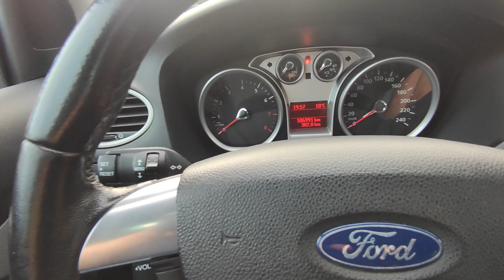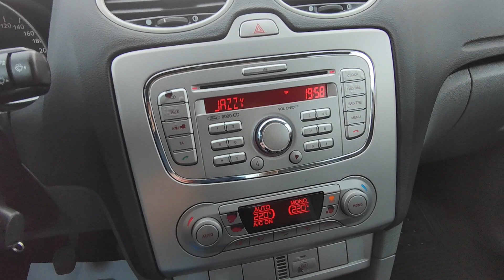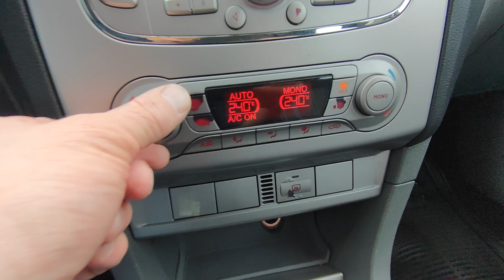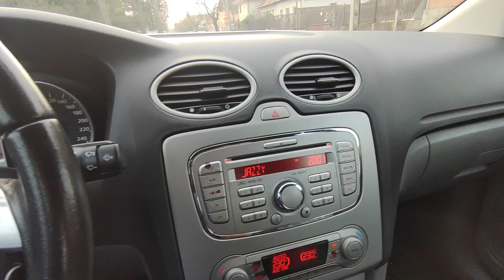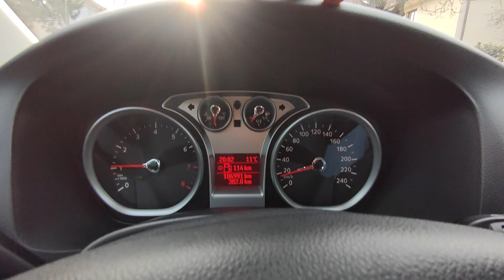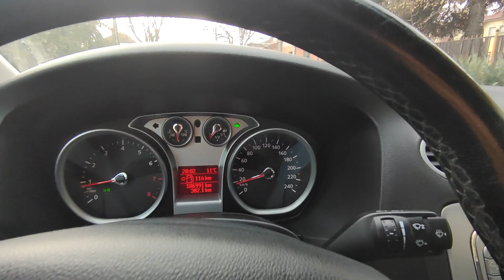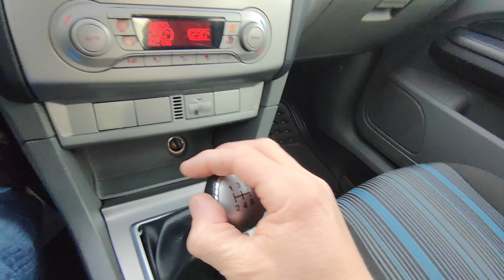Ford Focus 1.4 Teszt - Bemutató - Eladó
Ford Focus eladó 1.4 80 lóerős, csendes dinamikus benzines motorral. Karbantartott műszaki állapotban rengeteg jól működő gyári extrával. Helyesen üzemelő 5 sebességes kézi váltó, könnyű kuplung. Kopás és cigi mentes újszerű utas és csomagtér. Szuper hideg dupla digitális klíma! AUX, CD. Jó állapotú gumigarnitúra gyári Ford alufelnire szerelten. 2 db kulccsal, 2 év friss műszaki vizsgával. Új féktárcsák és fékbetétek elől.